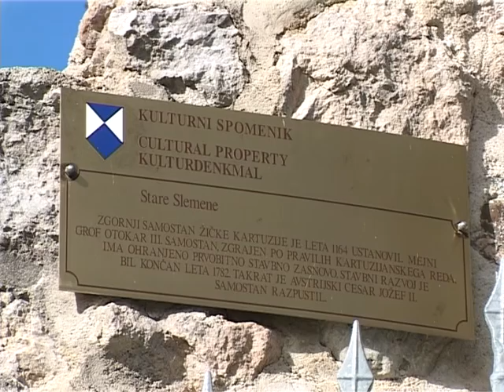Žiče kartuzija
Kartuzijo je okoli leta 1160 ustanovil štajerski mejni grof Otokar III.
Gre za devetnajsti samostan tega reda, najstarejšo kartuzijo v Srednji Evropi in za prvi samostan tega reda zunaj Francije in Italije.

O svojem obisku v Žičkem samostanu, ko se je 30. maja 1487 tu ustavilo odposlanstvo oglejskega patriarha, je Paolo Santonino v svoj popotni dnevnik zapisal, da je v samostanski knjižnici več kot 2000 knjig, ki so zvečine pisane na roko (rokopisi) in ne tiskane. S tako izjemno bogato knjižnico so Žiče prekašale tedanje samostane daleč naokoli.